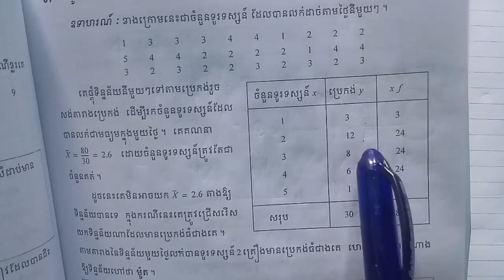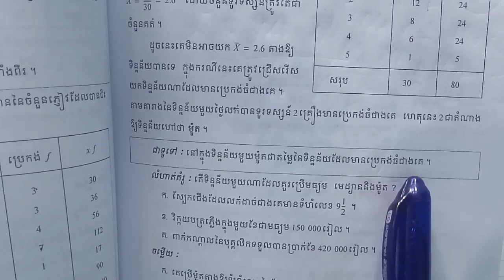មេរៀនទី៧ មធ្យមស្ថិតិ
Maths of thinking